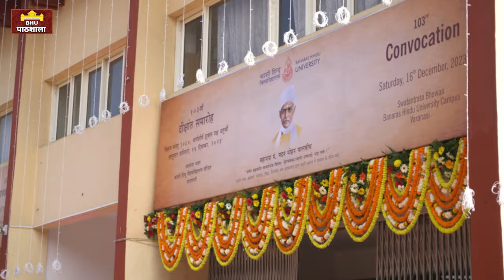BHU दीक्षांत समारोह 2023 ! 4K Shoot Documentry